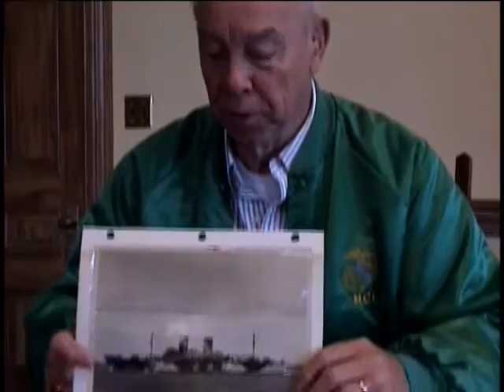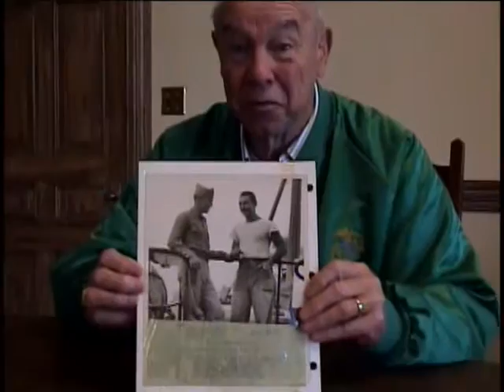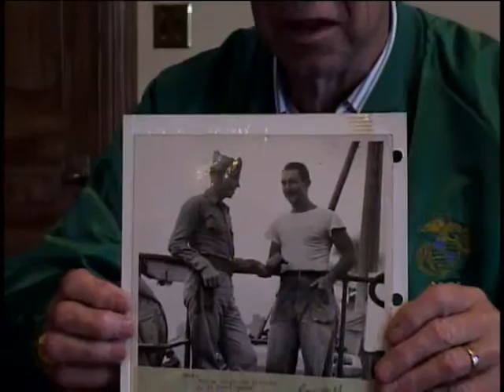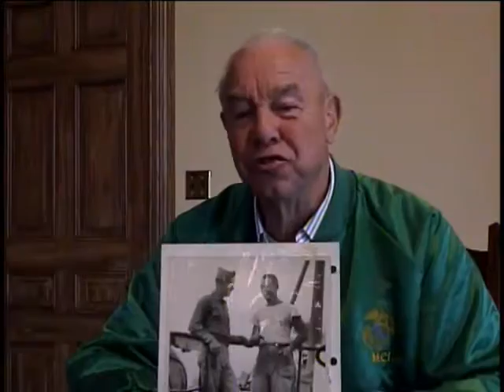Howard W. Snyder, Corporal, US Marine Corps, World War Two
Corporal Howard W. Snyder
DOB: 13 September 1925
Hometown: Hamilton, NY
Place of Birth: Hamilton, NY
Inducted: 1 October 1943
Discharged: 31 March 1946
General George M. Randall (Ship: AP-115)
10/19/2005
Saratoga
Snyder, Howard W.
USS General George M. Randall (AP-115)